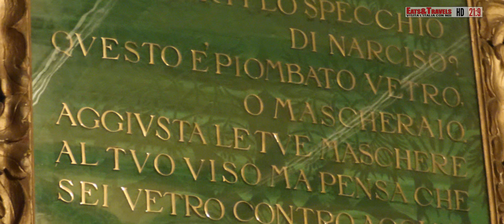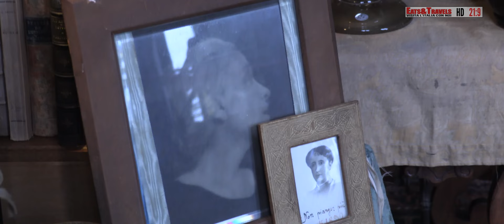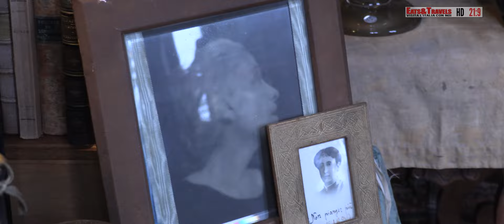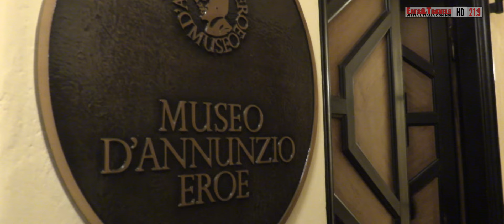Il Vittoriale degli Italiani - Casa Museo di Gabriele d'Annunzio - Gardone Riviera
La scheda di Eats&Travels per soggiornare sul Lago di Garda e visitare il Vittoriale degli italiani

Durante un itinerario sul Lago di Garda la troupe di Eats&Travels non poteva non fermarsi a Gardone Riviera, in provincia di Brescia,  per visitare la Casa Museo di Gabriele d'Annunzio, il Vittoriale degli Italiani.
Qui Gabriele d'Annunzio visse gli ultimi anni della sua vita e qui morì nel 1938.
Il Parco del Vittoriale è molto ampio e necessita un po' di tempo per essere visitato. Tra i punti di interesse maggiore il Mausoleo, dove è sepolto d'Annunzio, suggestivo per come è confermato, con la possibilità di arrivare nel punto più alto da dove si gode un panorama imperdibile sul Lago di Garda.
Sotto il colle mastio nel parco si trova invece la nave militare Puglia, forse il più suggestivo monumento del Vittoriale, donata a d’Annunzio dalla Marina Militare nel 1923.

Sempre nel 1923 giunse al Vittoriale il MAS 96. La sigla MAS significa motoscafo-anti-sommergibile, ma d’Annunzio aggiunse Memento Audere Semper, ovvero “ricordarsi sempre di osare”. Solo cinque anni prima, nel 1918, il poeta soldato a bordo del MAS 96 aveva portato a termine un raid militare eroico in Croazia, ridando speranza all'Italia pochi mesi dopo la disfatta di Caporetto.

Notevole è l'Anfiteatro affacciato sul lago chiamato da d’Annunzio “Parlaggio”, contiene circa 1500 spettatori e fu costruito riproducendo l’antica struttura dell’anfiteatro greco.

Tutto il parco è interessante e vale la pena prendersi qualche ora per visitarlo, ma la nostra curiosità era quella di entrare nella casa di Gabriele d'Annunzio, camminare nelle sue stanze, tra i suoi libri e i suoi oggetti.
Stupisce la penombra, quasi buio, infatti d'Annunzio rifuggiva la luce per un problema ad un occhio, bisogna ambientarsi per riuscire ad iniziare a vedere i particolari, stupisce la quantità impressionante di libri, praticamente in ogni stanza, pareti e pareti foderate da librerie, poi la stanza della musica con ben due pianoforti, la sala d'aspetto dove attese perfino Benito Mussolini, il bagno azzurro, la sala da pranzo con la tartaruga morta di indigestione nel giardino, posta come monito per gli ospiti a non mangiare troppo, e la stanza con lo scrittoio del Monco, dedicata alla scrittura epistolare, per far capire che Gabriele d'Annunzio non intendeva rispondere a tutti.